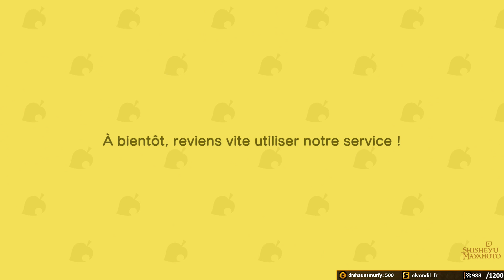Insomnie - Animal Crossing New Horizons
UPDATE NOUVEAU LIEN POUR LA CHAINE TWITCH :
60ème journée sur l'île Oulakuisse.
Insomnie nulle pré mardi goût beat. Le rallye des tampons de musée débarque mais on fera ça demain tranquillement posé.
On débloque tout de même l'armure en or !